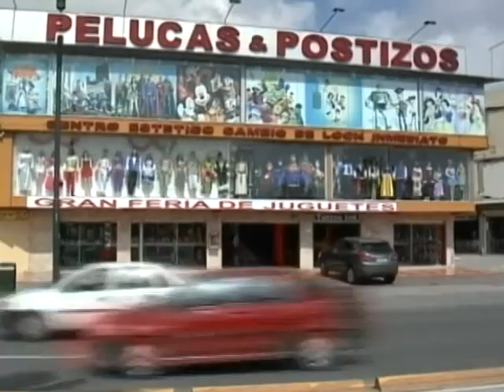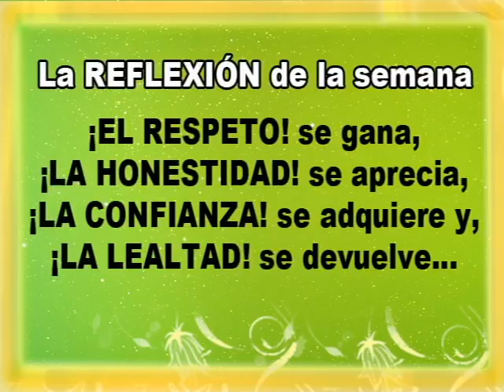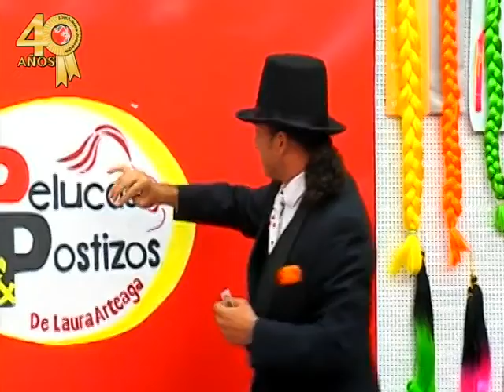PROGRAMA 15 ENERO 2017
DAMOS LA BIENVENIDA AL 2017 CON NUESTRO PRIMER PROGRAMA DEL AÑO.
GRACIAS A NUESTROS SEGUIDORES Y TELEVIDENTES QUE NOS IMPULSAN DIA A DIA A CONTINUAR CON LA ACTUALIDAD EN MODA CAPILAR -DISFRACES Y TODO TIPO DE TEMÁTICAS Y ACCESORIOS.

EN EL 2017 VENIMOS CARGADOS DE SORPRESAS

PELUCAS POSTIZOS  TV
DOMINGOS 10H30
RTU - CANAL 30